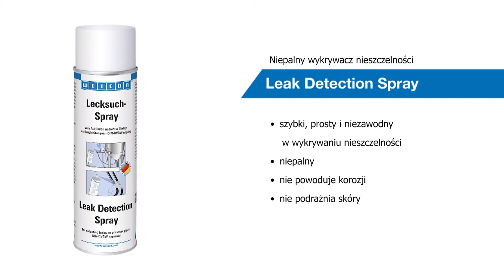Wykrywacz nieszczelności gazu w sprayu, aerozolu– kontrola, wykrywanie nieszczelności powietrza, CO2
Cechy wykrywacza nieszczelności gazu w sprayu:
• szybki, prosty i niezawodny w wykrywaniu nieszczelności
• niepalny
• nie powoduje korozji
• nie podrażnia skóry

Wykrywacz powietrza i gazu posiada certyfikat materiałowy DIN-DVGW (German Technical and Scientific Association for Gas and Water) zgodny z normą DIN 14291 do użytku w instalacjach gazowych. Nie wytwarza żadnych szkodliwych substancji w kontakcie z dwutlenkiem węgla, propanem, butanem, acetylenem, tlenem, gazem miejskim ani koksowniczym.

Kroki działania:
1. Nanieść preparat Leak Detection na sprawdzaną powierzchnię.
2. W przypadku nieszczelności pojawią się pęcherzyki powietrza.

Zastosowanie sprayu technicznego:
• do wszelkich prac na instalacjach ze sprężonym powietrzem, gazem płynnym i ziemnym
• do wykrywania nieszczelności na złączach, gwintach i mocowaniach

Odporność termiczna: 0°C do +50°C